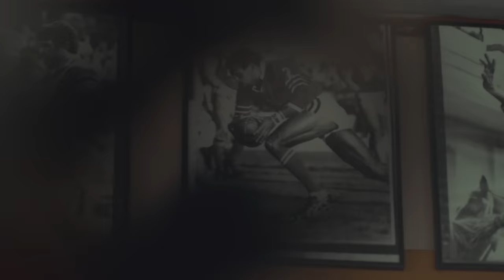Briggs ft. Caiti Baker - Here (Official Video)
FOX LEAGUE has teamed up with BRIGGS, to create the channel’s new anthem for the 2017 NRL season, "Here", featuring Caiti Baker.

“I created this track as the theme for the FOX LEAGUE channel – the song reflects the journey of the Indigenous players – who give so much excitement and leadership to the sport and community week in and week out, not just the specific Indigenous round,” - BRIGGS.

Video directed and produced by the FOX SPORTS CREATIVE team.